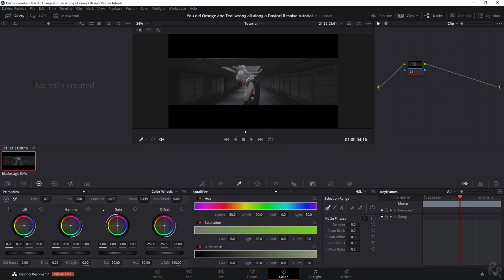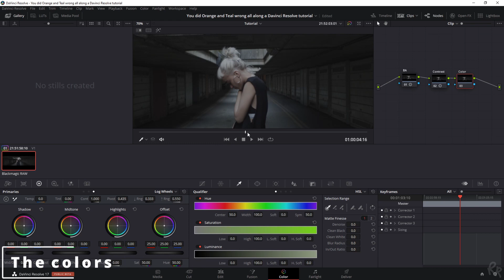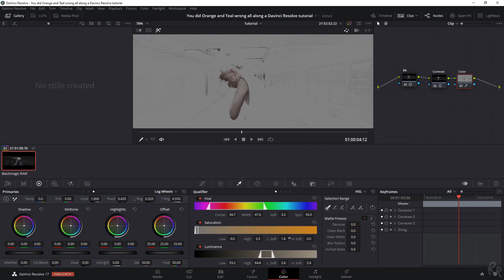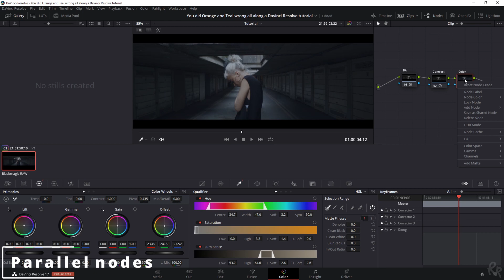the BEST WAY to create an ORANGE AND TEAL look in DAVINCI RESOLVE 17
The most popular color scheme, now being demonstrated in the quickest way possible in Davinci Resolve 17!

Timestamps:

00:00 - Intro
00:18 - The clip
00:52 - How to add nodes in Davinci Resolve 17
01:43 - Basic adjustments in Davinci Resolve
02:41 - Transforming the colors of your image
04:02 - Adding a parallel node

STUDIO GEAR:
My camera

My lens
My microphone

There are over 30.000 songs and new songs are being added every single week! I’ve been signed up with them for over a year now, and they have never failed to deliver. Because I’d like to share this experience with you guys, I got you the following deal: Use this link to get a 30 day free trial! (It’s a referral link, it will get me 30 days for free as well!)